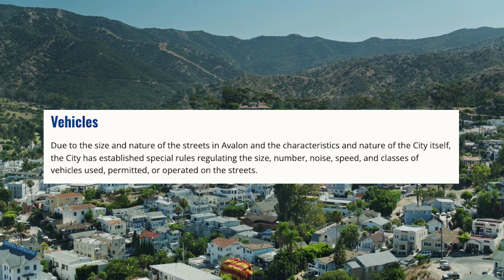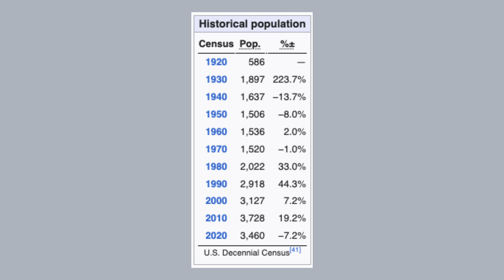California’s (Almost) Car-Free City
newest autoette lovr